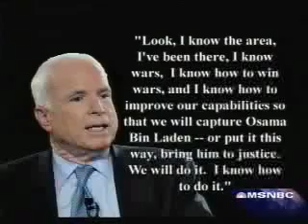Keith Olbermann special comment on September 11th